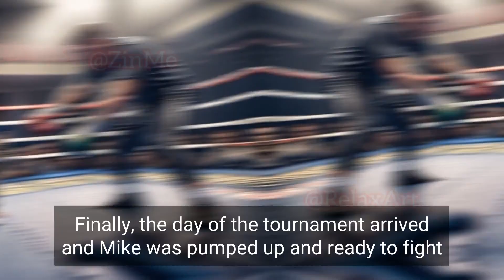The Cat Fighter: The Story of an Unlikely Champion.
Cat boxing is a hilarious and adorable display of feline athleticism as cats jump, swat and play-fight with each other. These furry friends keep us entertained and on the edge of our seats with their quick movements and ninja-like reflexes. From playful sparring to full-on wrestling matches, cat boxing is a must-see for any animal lover!